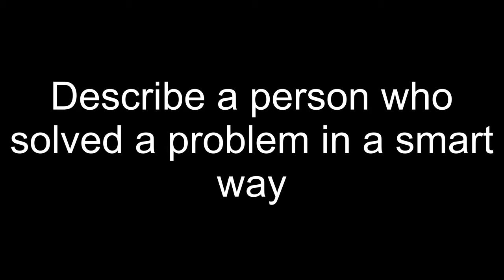Describe a person who solved a problem in a smart way | IELTS Speaking Part 2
Describe a person who solved a problem in a smart way
CUE CARD
You should say:
What the problem was
How he/she solved it
And explain why you think he/she did it in a smart way